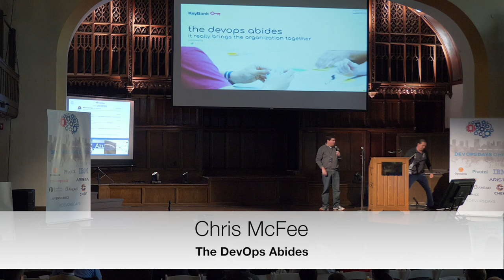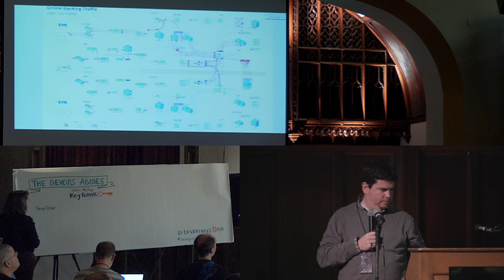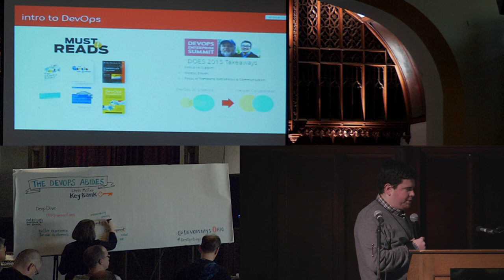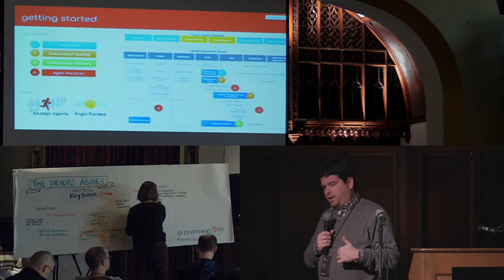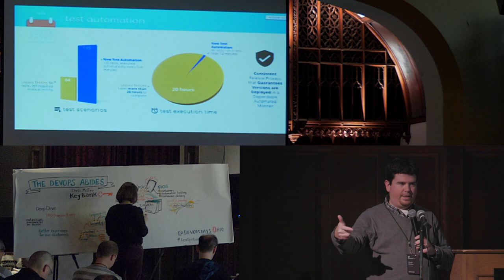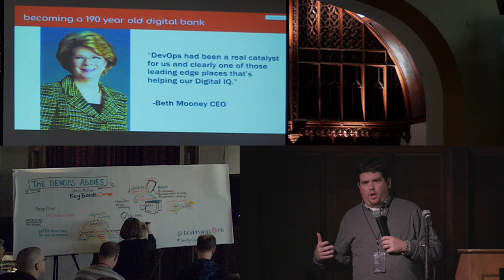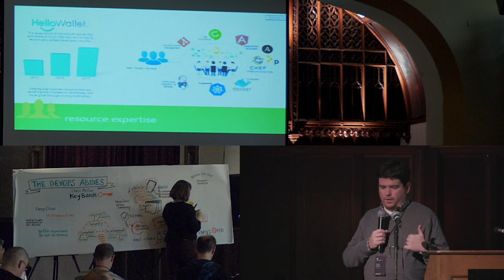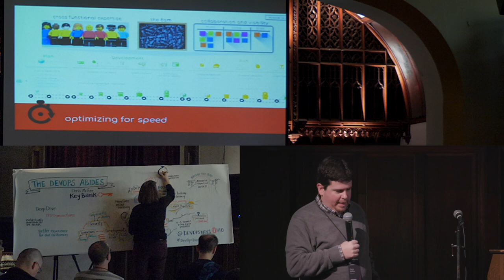Chris McFee - The DevOps Abides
Presenter: Chris McFee
Topic: The DevOps Abides
Slides link: Not available at this time

Abstract:

This year two of our Enterprise DevOps journey. The big question we came back to was “how do we scale this”? This led to a bit of a history lesson on how we got here. As a bank that has roots that go back over 190 years and has been thru many acquisitions, we have compiled a lot of complexity. This drove us to distributed organizational model to support the systems and not the business or customers. In a sense, Conway’s Law told us we made it extremely complex by building point to point solutions vs. solutions to enable our business and customers. So now that we had a lot of executive support, we worked very closely with our CTO on defining a new organizational structure that aligned us to a better deliver model. Rather than have technology specific organizations only focused on protecting their world, we needed to break that down. This started with value stream mapping our process for how work actually gets done.